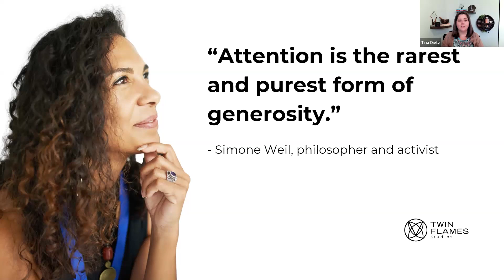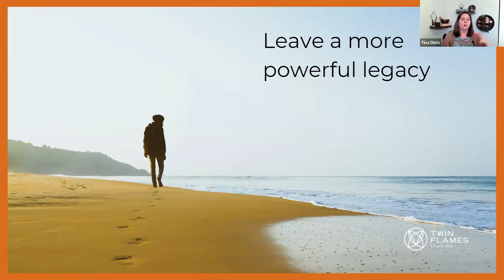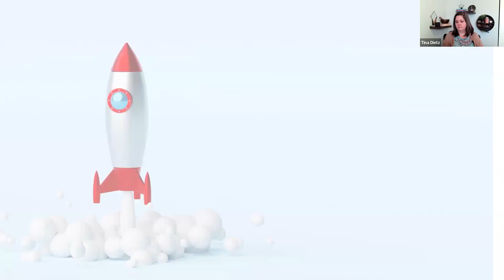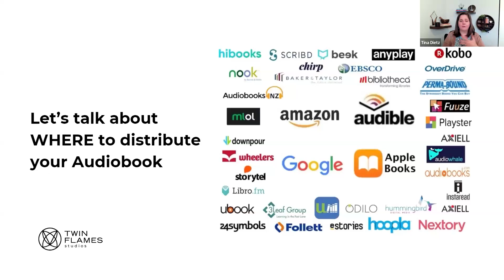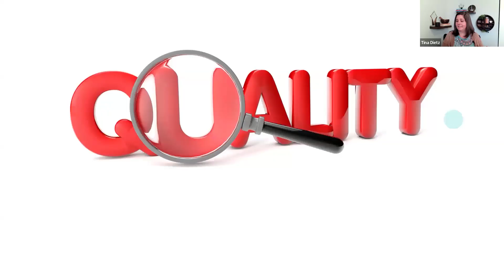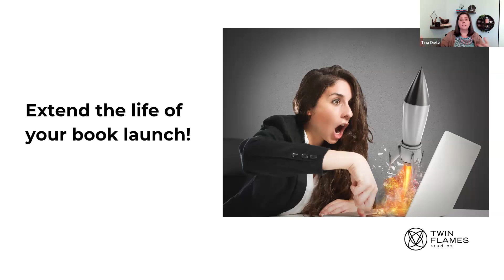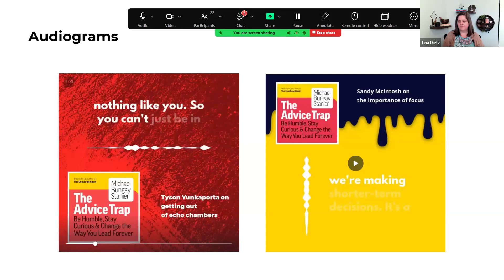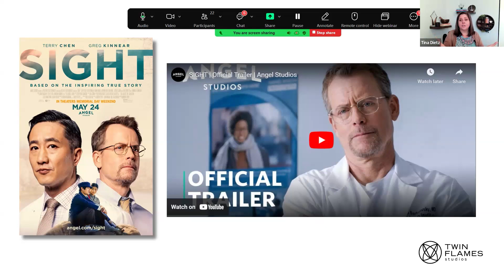Profitable Audiobook Partnerships with Twin Flames Studios: Get to Know Your IBPA Member Benefits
During this special "Get to Know Your IBPA Member Benefits" webinar, learn about IBPA's member benefit with Twin Flames Studios, which combines a unique degree of creative control in conjunction with an excellent quality of service and marketing support.

Twin Flames studios allows you to opt for Remote-Recorded, Author-Narrated, Professionally Narrated, or Hybrid audiobooks, complemented by marketing support.

Twin Flames Studios allows authors worldwide to remotely record their nonfiction audiobooks with ease, guided by their 20+ years experienced audiobook directors and sound engineers. Their professional narrators, chosen from a pool of over 7,000, are matched to amplify your message, ensuring quality and energy alignment.

Every Audiobook package includes strategic distribution and marketing consultation, plus we offer marketing support to help you reach your audience.

Learn how you can take advantage of the IBPA member benefit for Twin Flames Studios